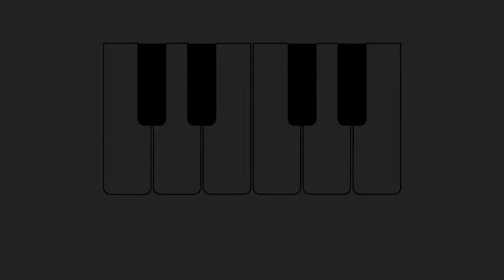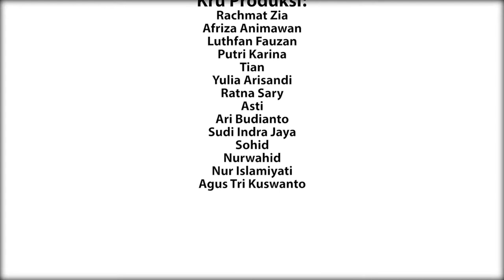11 Wawancara dengan Pieter Dhoore Karo karo Sinuraya